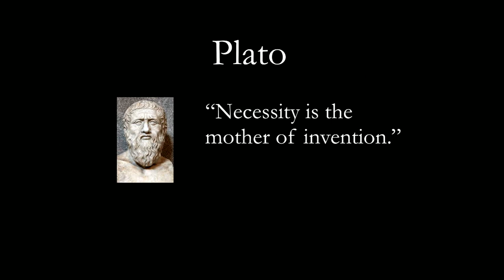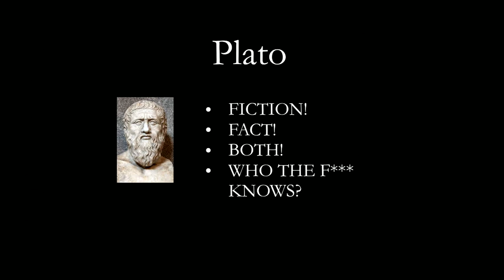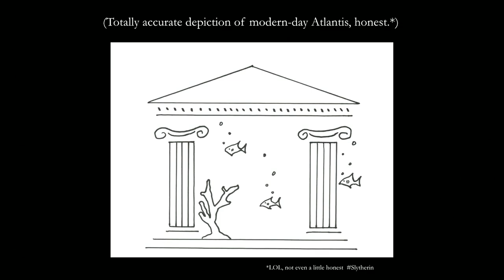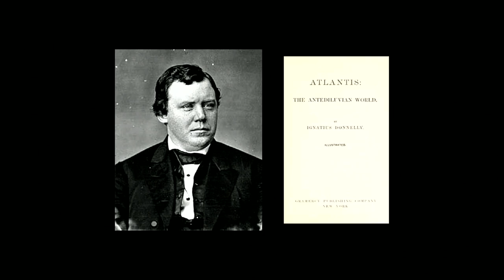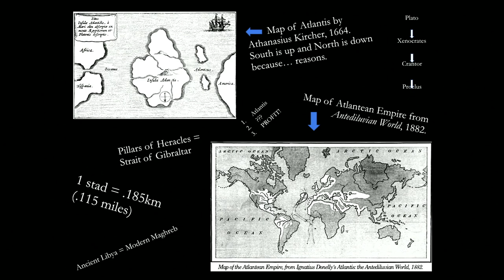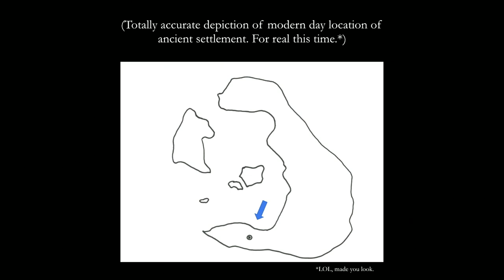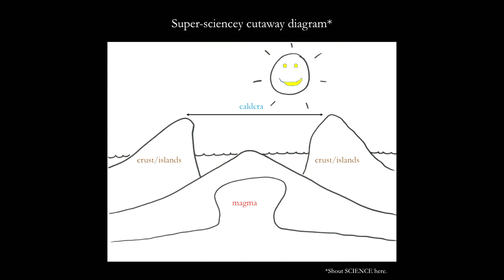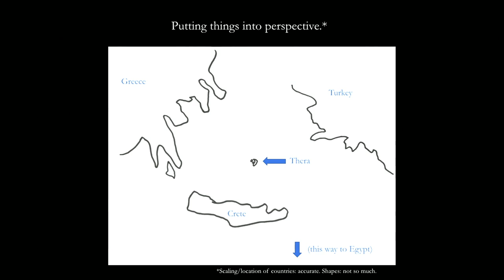Paradise Lost… and Found? How an Ancient City Went “Boom” and Became Legend | Odd Salon MYSTERY 3/7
The story of Atlantis, civilization lost to the sea, is familiar all over the world. Less well known is the ancient of Akrotiri, which likely inspired it when the Minoan eruption of Thera buried it in ash 1200 years earlier. Come take a tour of Akrotiri and see what made this advanced utopian civilization a possible answer for the mysteries behind Atlantis.

Michelle Larson ~ Paradise Lost… and Found? How an Ancient City Went “Boom” and Became Legend

Odd Salon MYSTERY: Stories of obscure origins and unsolved puzzles, secret scandals, hidden truths, and uncanny powers of deduction

Edit, Camera, Post production: John Adams
Live Editing: John Adams
Sound: Steen